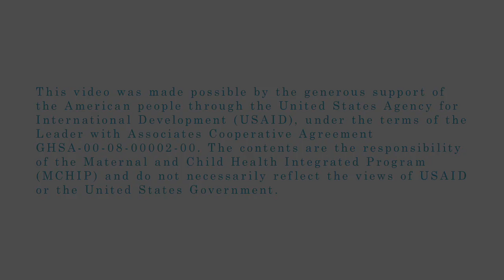Liya Kebede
It's my pleasure to be able to join you virtually from New York for the International Conference on Family Planning and this important media event on the overlooked promise of postpartum family planning in Addis Ababa--my hometown.
While maternal deaths are declining worldwide, complications from pregnancy and childbirth continue to be among the top killers of young women in the developing world. I believe we must constantly ask:  why?, and challenge ourselves to ensure women, no matter where they live, have every opportunity for safe motherhood.
To have the greatest impact on reducing maternal deaths, we must apply new perspectives and approaches to improve access to the full range of services critical to maternal health from family planning, through assisted childbirth, to postpartum care.
For the past several years my Foundation's signature effort has been focused on helping equip and expand emergency obstetric care at a Maternal Health Center in Hawassa, Ethiopia, a few hours south of where you are meeting today. Over 5,000 mothers have received care at the center since its launch and the demand for the full range of safe birth services is growing rapidly.
Closely-spaced pregnancies hold the greatest risk for the health of the mother and baby.  In some cases, the year before and after childbirth may be the only opportunity to educate women about the risks, and their family planning options.

More needs to be done to take advantage of this window of time when the new mother has access to service providers to advise her how she can protect her health and plan for any future births she may wish.

The launch of Programming Strategies for Postpartum Family Planning provides a roadmap for reaching more postpartum women during this critical time.

I want to commend the World Health Organization, USAID and MCHIP for their commitment to reducing maternal and child deaths.
And I want to encourage all of you here    today to share the message about the importance of investing in mothers.

The Maternal and Child Health Integrated Program (MCHIP) is USAID's flagship maternal, newborn, and child program.

Mission:
MCHIP's vision is to accelerate the reduction of maternal, newborn, and child mortality in the 30+ USAID priority countries facing the highest disease burden.

By scaling up evidence-based high impact maternal, newborn, and children health interventions we aim to help reduce maternal and child mortality by 25% across these priority countries through field-based implementation and global leadership.